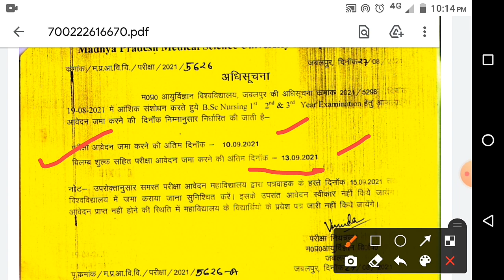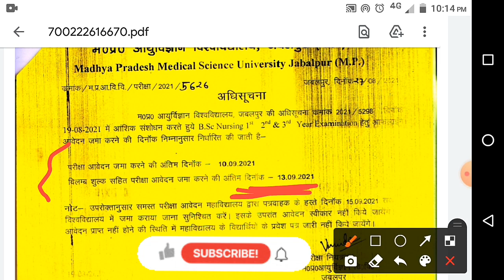MPMSU ll mpmsu_new_update ll